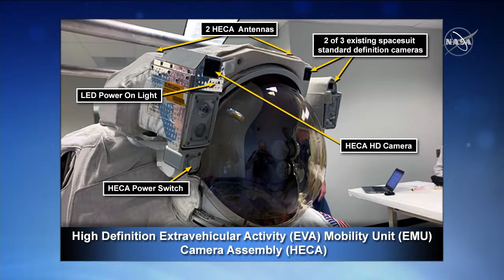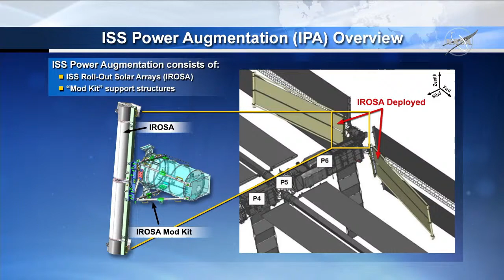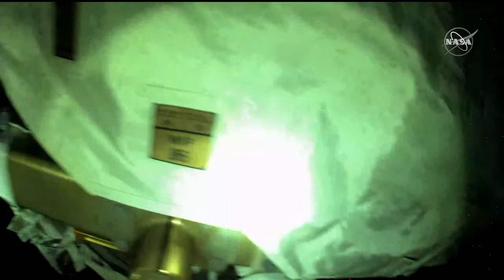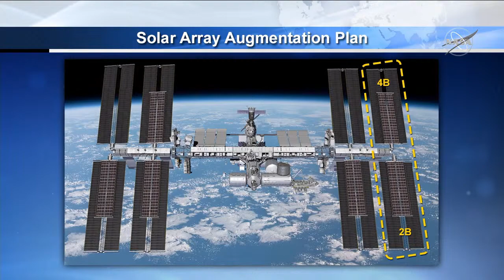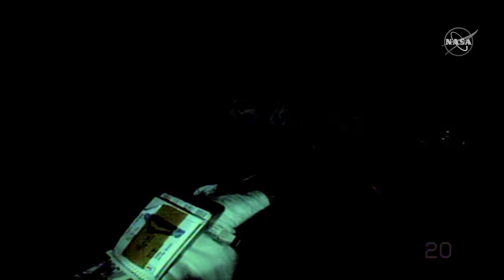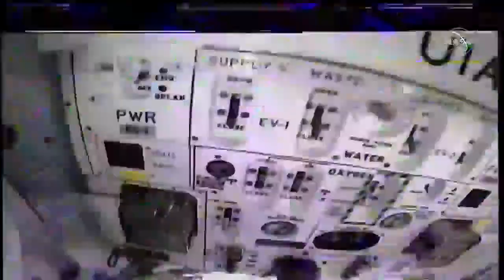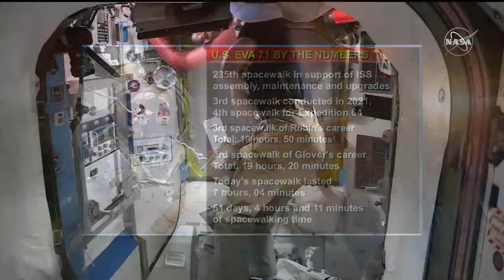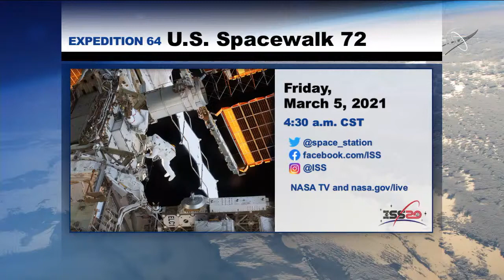Spacewalk to Prepare the International Space Station for Solar Array Upgrades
Early riser? Watch two humans work in the vacuum of space on Sunday, Feb. 28! NASA astronauts Kate Rubins and Victor Glover will exit the orbital lab’s Quest airlock at about 6 a.m. EST to begin assembling and installing modification kits required for upcoming solar array upgrades.

Once the duo set their spacesuits to battery power, the spacewalk is scheduled to last approximately six-and-a-half hours. Read more about the International Space Station’s solar array upgrades